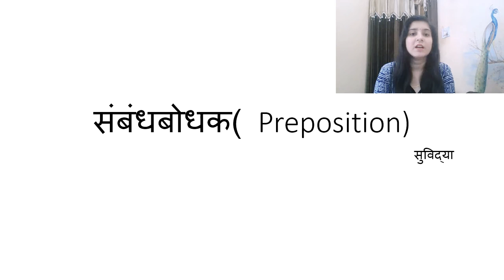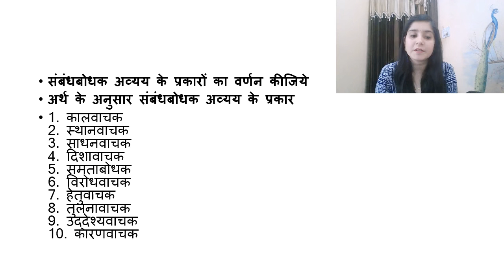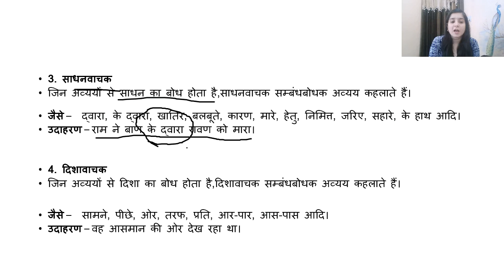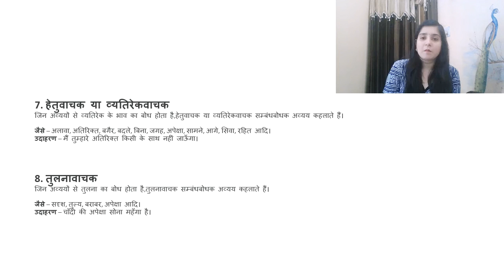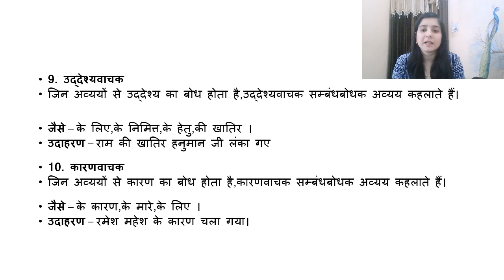संबंधबोधक अव्यय हिंदी व्याकरण